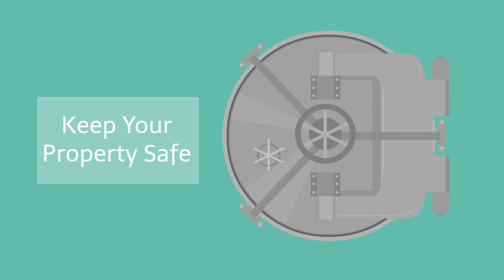何故？不動産仲介業者が【必要な理由】とは？ お家を買いたい、売りたい、不動産の事なら大和住販にご相談ください！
不動産は、日常のお買い物とはチョット違った流れになるのは、前回の動画でお話しましたが、今回は「では、何故、不動産業者が必要なのか？」

大和住販のyoutubeチャンネルをご覧いただき、ありがとうございます！

不動産に関する、分かりにくい、心配ごとを、出来るだけ分かりやすく、安心に変えていただける情報発信をしておりますので、是非、チャンネル登録をお願いいたします！